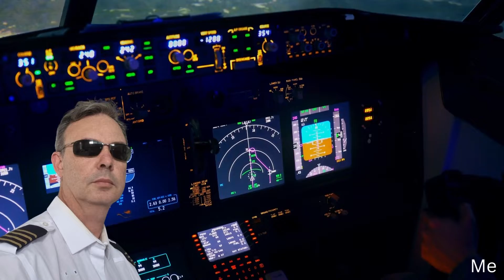Captain Flamin' Galah: Calm under stress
Comedy skits on aviation